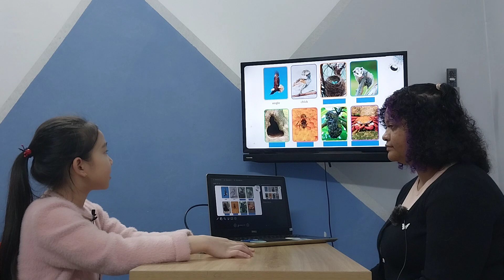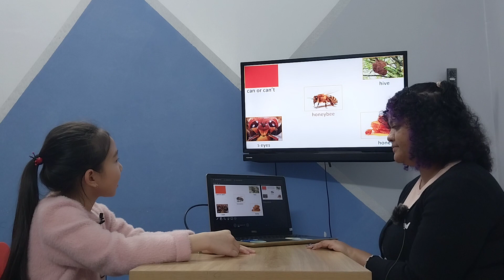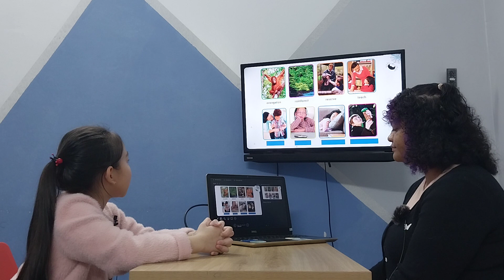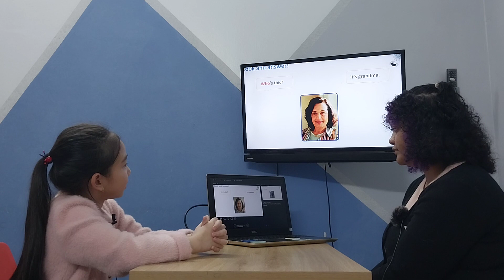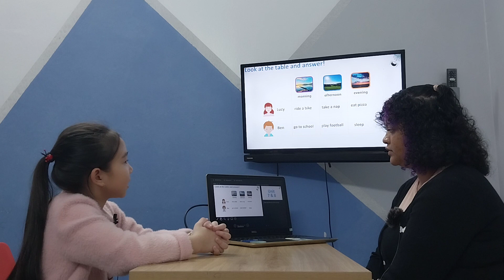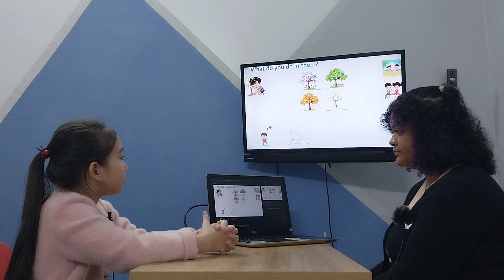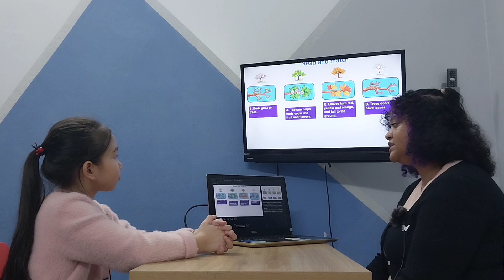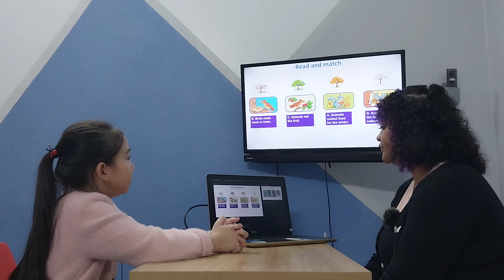Anh Thư - Phonics 2C1 - Speaking Test Unit 5-8 - OD1